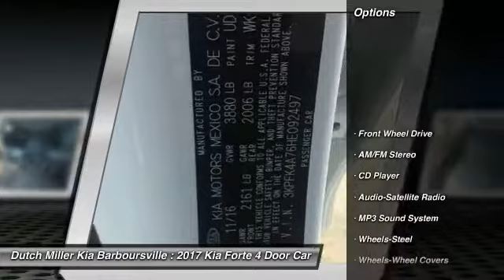2017 Kia Forte Barboursville WV KK37034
2017 Kia Forte LX

Dutch Miller Kia Barboursville
6400 US Rt 60 East

3KPFK4A76HE092497 Engine Type: 4 Cyl.   Transmission: Automatic Mileage: 3 Exterior Color: Clear White Air Conditioning,AM/FM Stereo,Security System,Bucket Seats,Cloth Seats,CD Player,Air Bag - Driver,Front Wheel Drive,Air Bags - Head,Heated Side Mirrors,Intermittent Wipers,Remote Keyless Entry,Air Bag - Passenger,Power Door Locks,Power Steering,Power Windows,Rear Defrost,Remote Trunk Release,Air Bag - Side,Steering Wheel Stereo Controls,Trip Computer,Traction Control,Tilt Wheel,MP3 Sound System,Child Safety Locks,4 Wheel Disc Brakes,Air Bag-Side-Head only-Rear,Brakes-ABS-4 Wheel,Mirrors-Pwr Driver,Seat-Rear Pass-Through,Audio-Satellite Radio,Wipers-Variable Speed Intermittent,Headlights-Auto-Off,Mirrors-Vanity-Driver,Mirrors-Vanity-Passenger,Tire-Pressure Monitoring System,Wheels-Wheel Covers,Wheels-Steel,Telephone-Hands-Free Wireless Connection DUTCH MILLER KIA 6400 US ROUTE 60 EAST BARBOURSVILLE WV, 25504